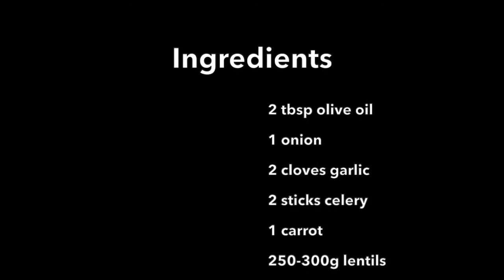Lentil & Vegetable Soup